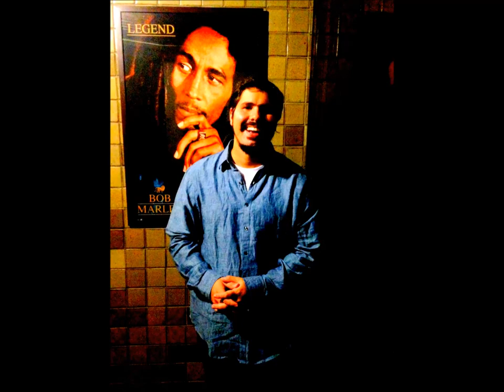"Wisdom" (Bob Marley) - Acoustic Cover by Rafael Cardoso!!!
This is my interpretation of the song "Wisdom" (The Wailers)

Essa é a minha interpretação da canção "Wisdom" de Bob Marley & The Wailers!!!